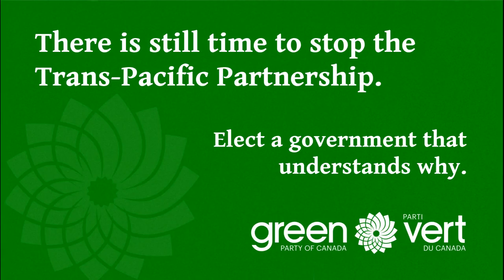soundbites: Bob Jonkman on the TPP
Kitchener-Conestoga Green Party Candidate Bob Jonkman identifies one of the problems with the TPP (Trans-Pacific Partnership.)

Trans Pacific Partnership a threat to Canada’s sovereignty says Green Party

Trans-Pacific Partnership Agreement is a Bad Deal for Canada

Bob Jonkman is the Green Party Candidate for Kitchener-Conestoga for the 42nd Canadian Federal Election in 2015

Authorized by the Official Agent for Bob Jonkman